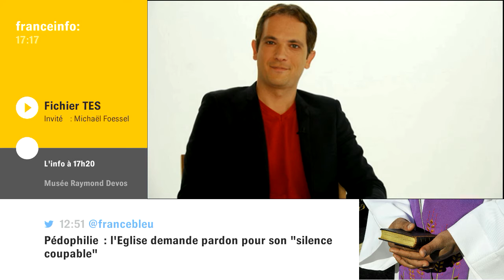Fichier TES : danger pour la vie privée, selon le philosophe Michael Foessel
Selon lui, ses usages et piratages probables sont dangereux pour la vie privée des Français.